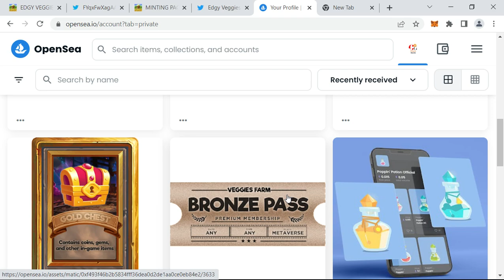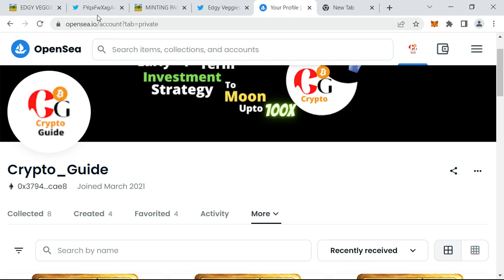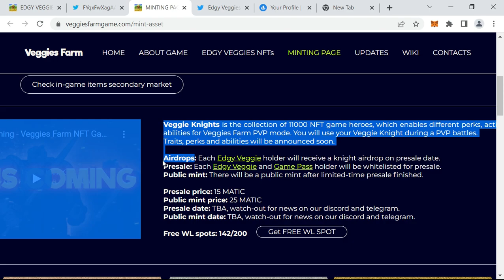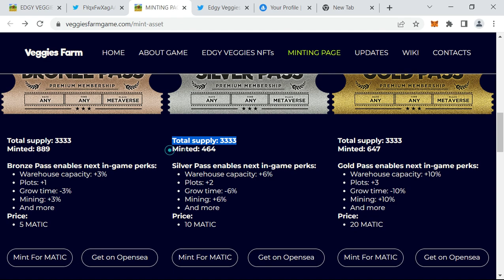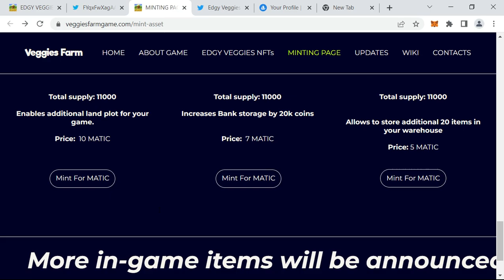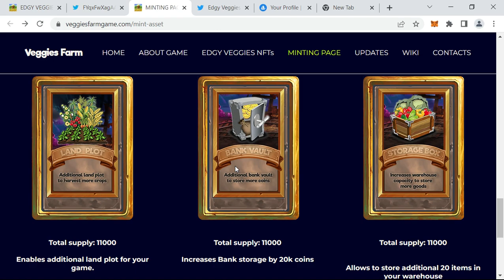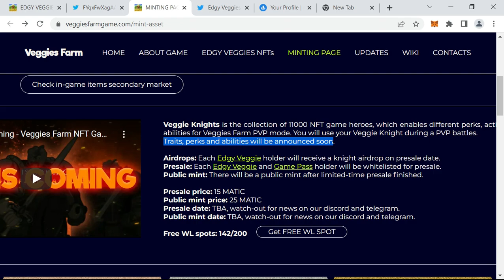Veggies Farm PVP mode and giveaways + whitelist for presale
Guys thanks for continuously supporting my channel and trusting my profitable signals.
Tips-
1. Always buy the blood and sell the top.
2. Never invest your money at top.

Warning:
-Crypto market is highly volatile. So please do your own research first then invest your money because I am not your financial advisor.
-I am not responsible for your loss and profit.

Keep earning
Keep Smiling